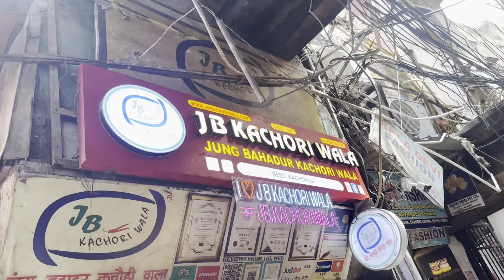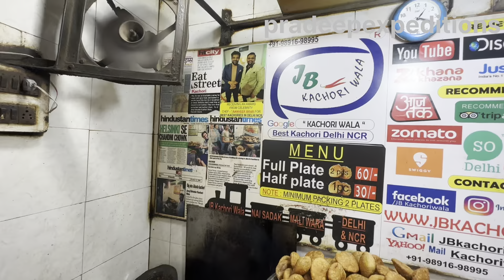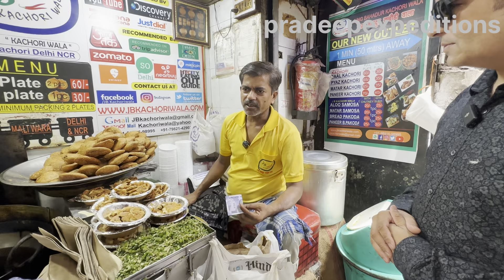जंग बहादुर की कचौड़ी, Chandni Chowk Street Food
Jung Bahadur Kachori Wala also known as JB Kachori Wala in Chandni Chowk is famous for his spicy ‘Kachoris’ at a very decent price. Established in 1971, the legendary eatery serves very spicy Kachori and has continued to maintain the taste and has successfully attracted customers and fans not just from India but from across the world.

They serve ‘urad dal ki kachori’ with ‘Kachalu ki Chutney’ and this mysterious ‘Chutney’ is what makes this place special and stand out from rest of ‘kachori’ sellers in Chandni Chowk and anywhere else. J.B Kachori Wala or Jung Bahadur Kachori Wala was awarded as the best street food of Delhi by Hindustan Times in 2009.

Word of caution for those who can't handle spices, please take a bottle of soft drink or juice along. Try it, you will love it.

Location: Jung Bahadur Kachori Wala, Shop No.1104, Gali Paranthe Wali, Chandni Chowk, New Delhi